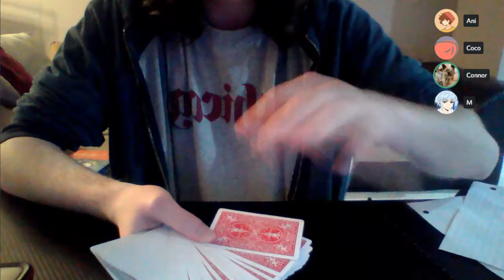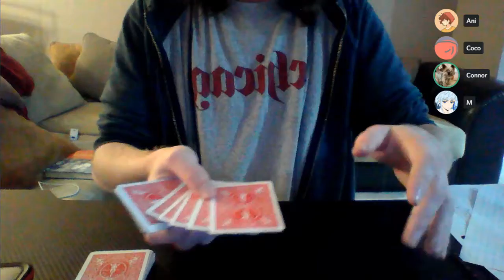Connor C: Vanishing Card